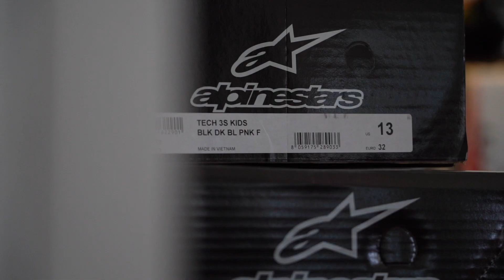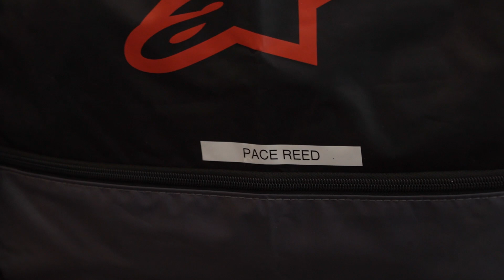THE REEDS SIGN WITH ALPINESTARS!!!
We're the Reeds! Chad Reed is a multi-time supercross and motocross champion and the record holder for the most main event starts in AMA supercross history, with 265 starts! After recently retiring it is time for us to start the next chapter in our lives and we've decided to bring everyone along for the ride with us on our new youtube channel The Reeds!